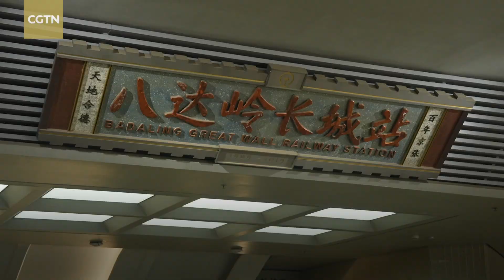Beneath the Great Wall, China has the deepest HSR station globally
Do you know that China has built the world's deepest high-speed railway station beneath the Great Wall? Let's join CGTN reporter Shen Shiwei and a group of American students majoring in civil engineering to explore the mega project built beneath the Great Wall.